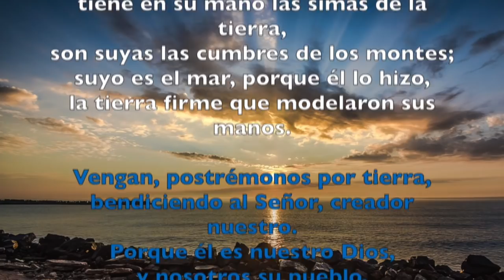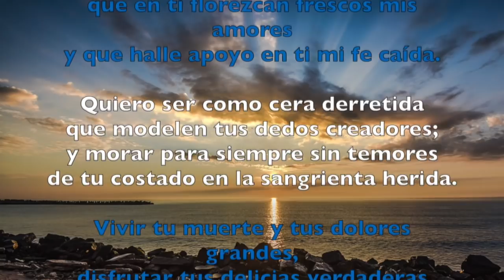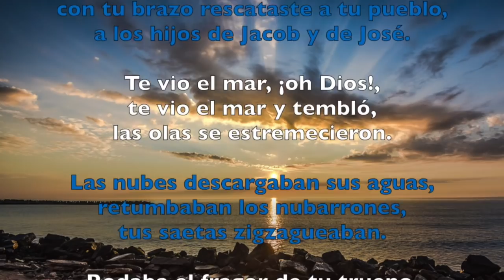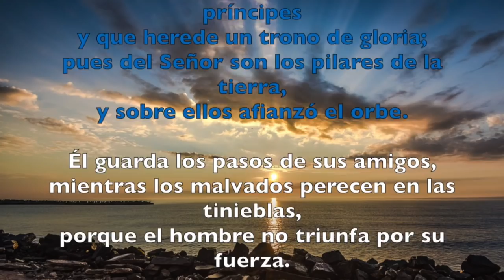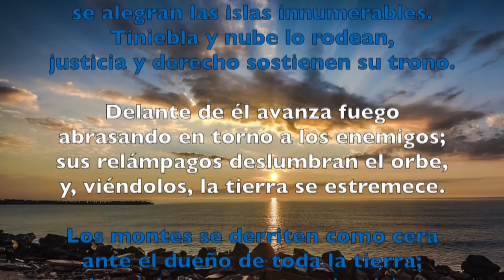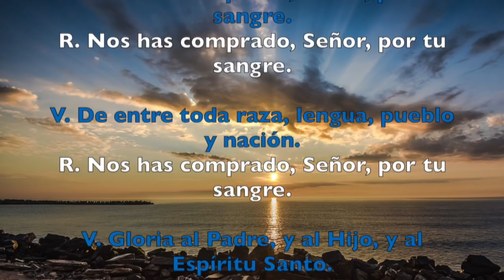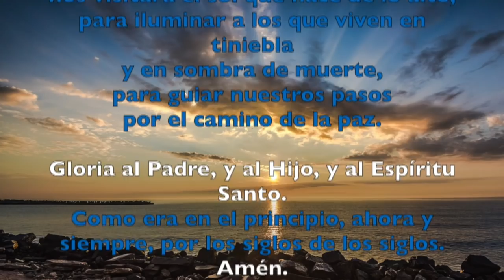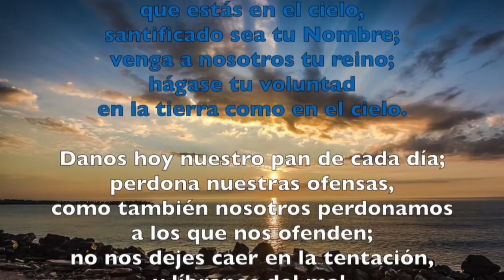Oración de la mañana (Laudes) , MIÉRCOLES 28 DE MARZO 2018 | Padre Sam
Liturgia de las Horas. Laudes. Miércoles Santo.